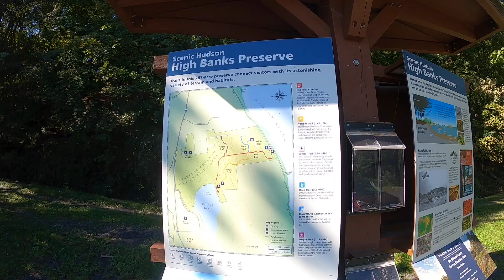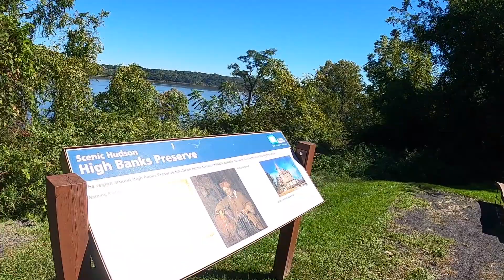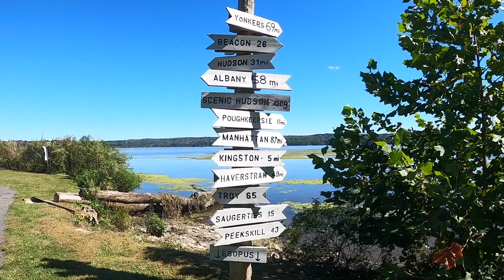Hiking High Banks Preserve and Lighthouse Park, Ulster Park, NY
A hike through the High Banks Preserve in Ulster Park, NY and nearby Lighthouse Park.